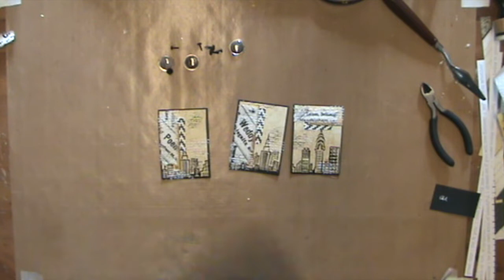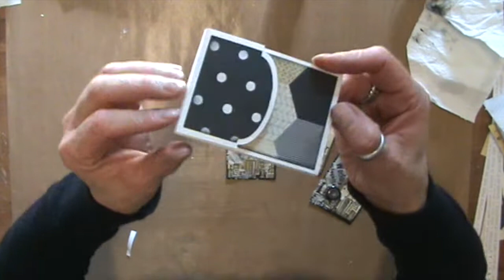ATC "A day in town"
Proces video Artist Trading Card.
Have a nice and creative day! Much Greetings Astrid :-)
All thumbs up and comments are much appriciated!
Please join one of our FB groups:
• Art Journal Journey and Mixed Media Moves